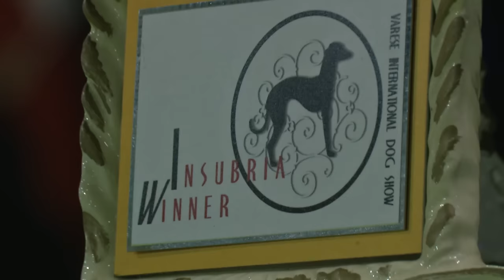Highlights Insubria Winner 2015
Esposizione Internazionale Canina Insubria Winner - Malpensa Fiere 1 Novembre 2015 - Video by 24 Carats Multimedia